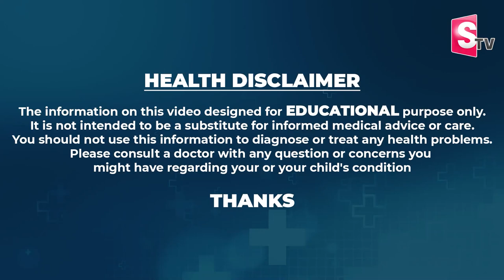మతి పోగొడుతున్న డైట్ | ‪@v_sparkel‬ Dr. K Vineela on Weight Loss Diet Plan & Tips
Watch►మతి పోగొడుతున్న డైట్ | ‪@v_sparkel‬ Dr. K Vineela on Weight Loss Diet Plan & Tips | @SumanTVChannel